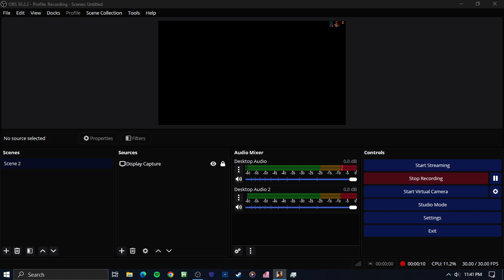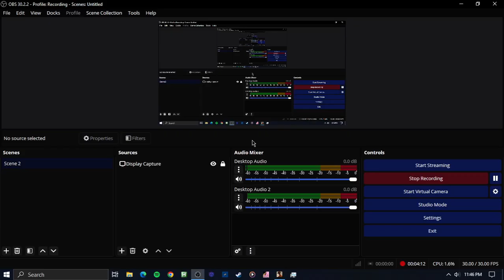GTA: San Andreas Chain Game Round 171 #16